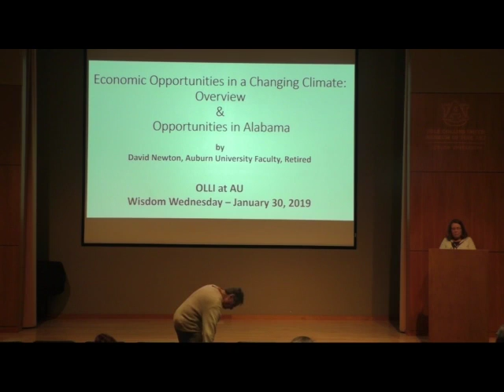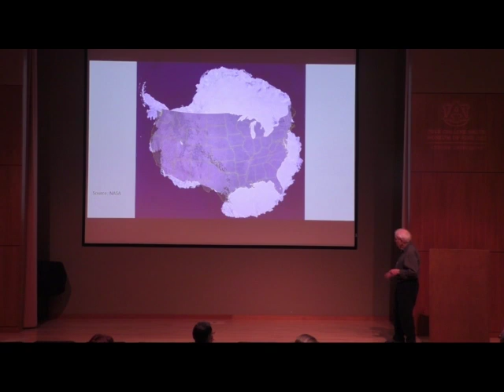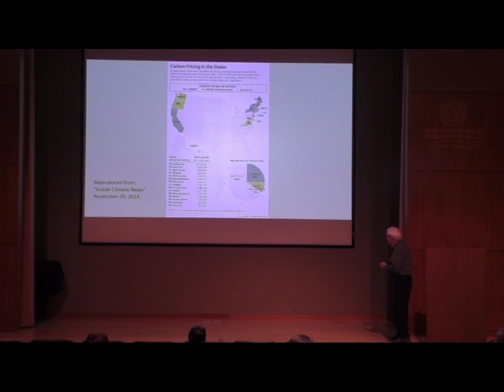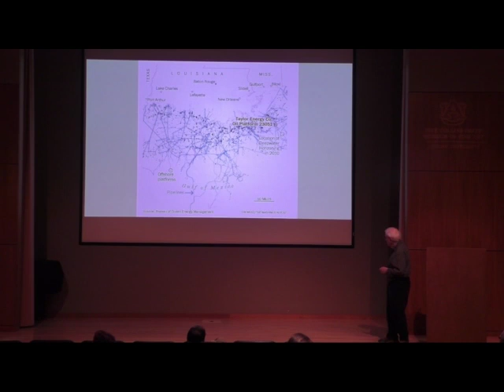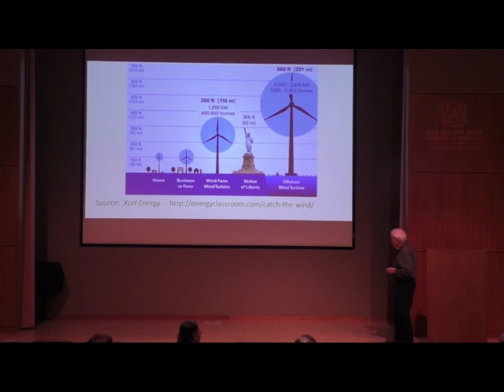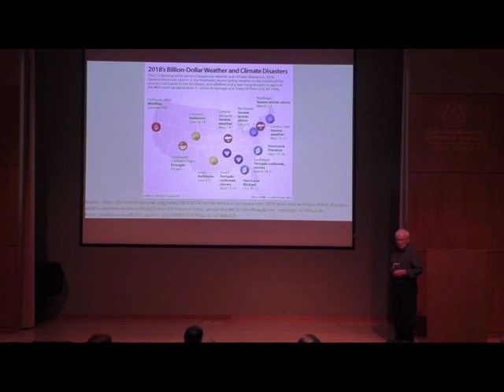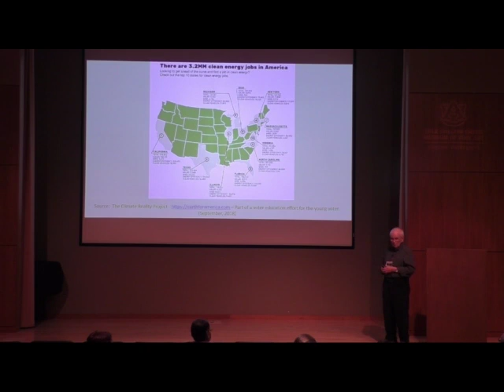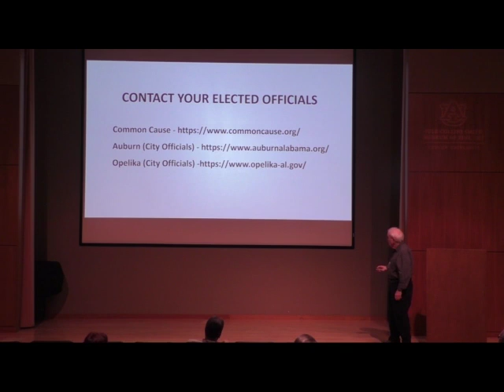Wisdom Weds 01/30/19